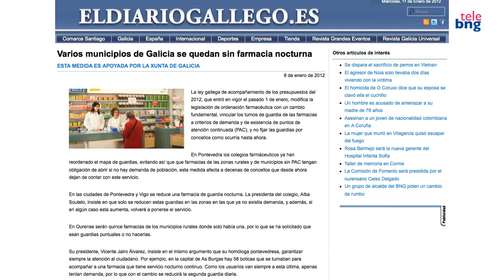O BNG esíxelle ao goberno da Xunta que non suprima os servizos nocturnos de farmacia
Bouza e Bascuas chaman ao resto de forzas políticas a apoiar as iniciativas que presentara o BNG no Parlamento e nos concellos do País para garantir este servizo